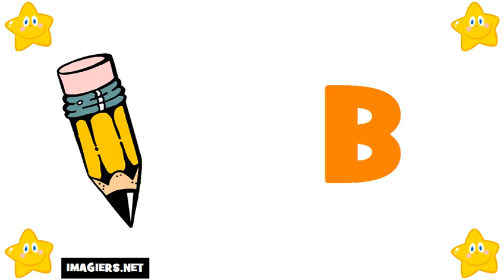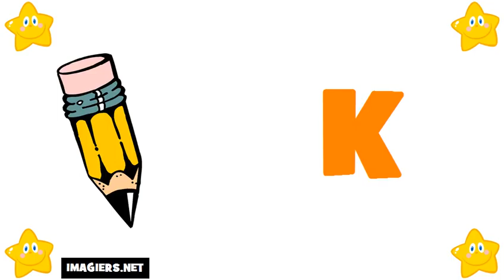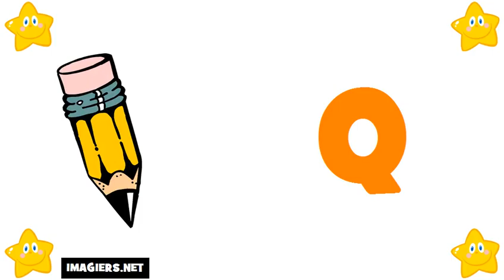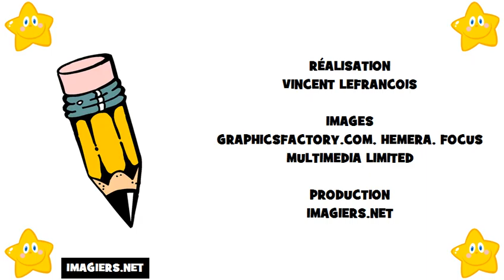เรียนรู้ภาษาฝรั่งเศส # ตัวอักษร